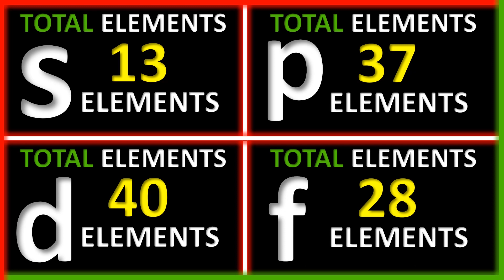HOW MANY ELEMENTS ARE THERE IN d BLOCK ELEMENTS